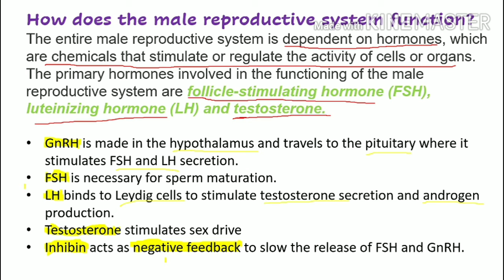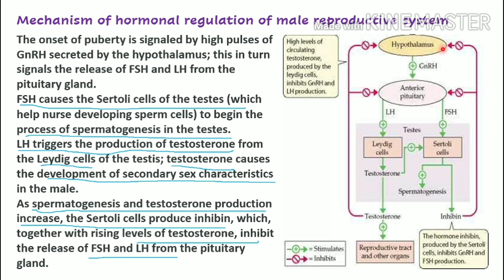Male Hormones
Three hormones are the principle regulators of the male reproductive system: follicle-stimulating hormone (FSH) stimulates spermatogenesis; luteinizing hormone (LH) stimulates the production of testosterone; and testosterone stimulates the development of male secondary sex characteristics and spermatogenesis.
Hormones are key regulators of the reproductive system. These signaling molecules are transported in the blood stream to reach target organs in order to regulate physiologic processes and their function. The most relevant hormones for male reproductive system are those involved in the hypothalamus-pituitary-gonads axis. Through several stimuli, anterior pituitary produces luteinizing hormone and folliclestimulating hormone that act on testicular cells modulating both steroidogenesis and spermatogenesis. In fact, steroidogenesis, namely the production of testosterone, is crucial for the normal occurrence of spermatogenesis and for feedback actions to the pituitary and hypothalamus. However, spermatogenesis and Sertoli cells are also important to the regulation of this axis through the production of activin and inhibin B that, along with testosterone, also transmit feedback to the brain. Interestingly, in the last years, new intervenient have appeared in the regulation of male reproductive function with the discovery that adipose tissue is an endocrine organ and thus also produces hormones that may be important for this process. Along with the latter, gut hormones, which are related with the nutrient homeostasis, also modulate the function of testicular cells. In some cases, this interaction was only found due to metabolic disorders, like hyper- or hypothyroidism, obesity or diabetes mellitus. Herein, we propose to discuss the action and function of these hormones that interact with male reproductive system.